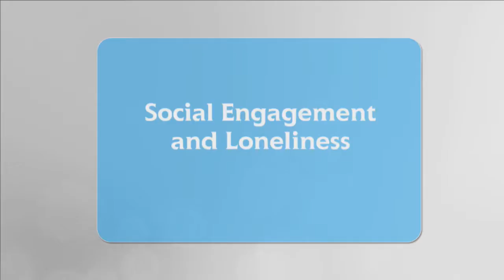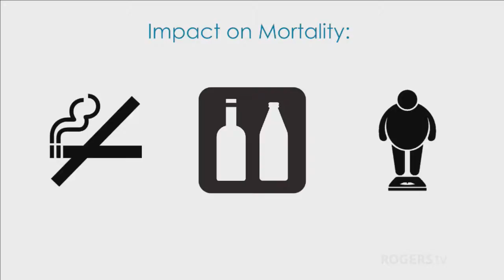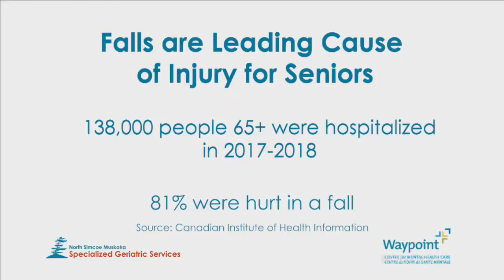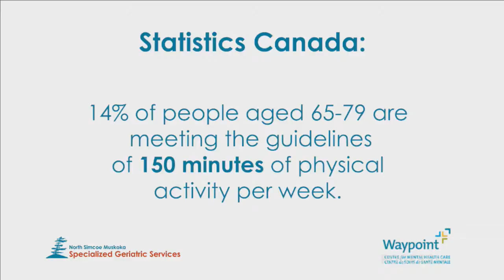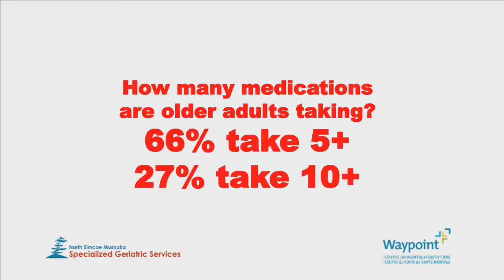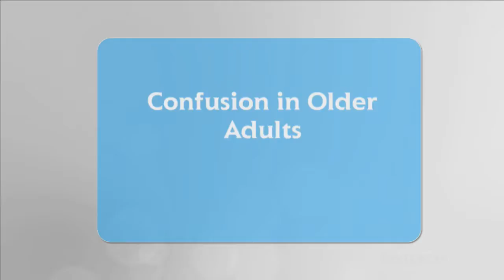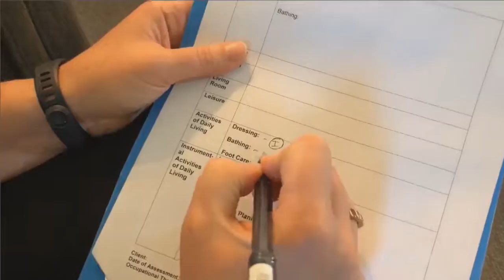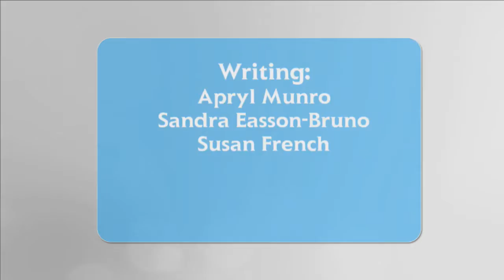Simcoe Guide to Healthy Seniors - Sep 13th 2020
Simcoe Guide to Healthy Seniors, Sept 13th, 2020.